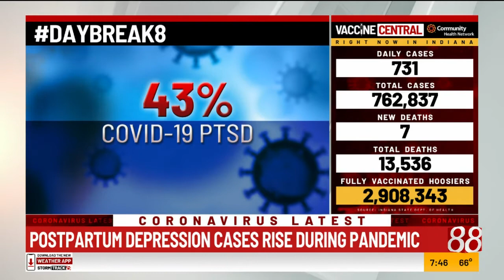Postpartum depression on the rise during the pandemic